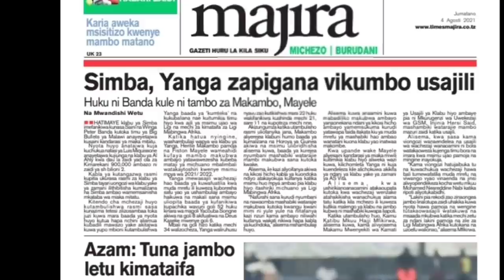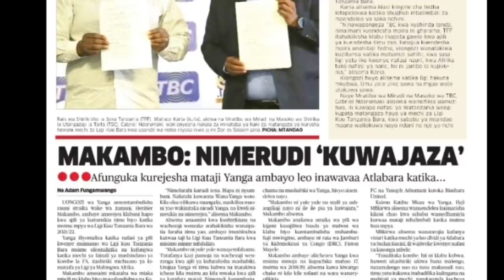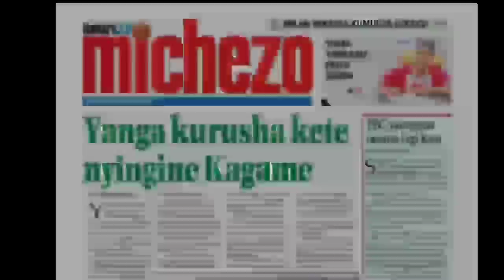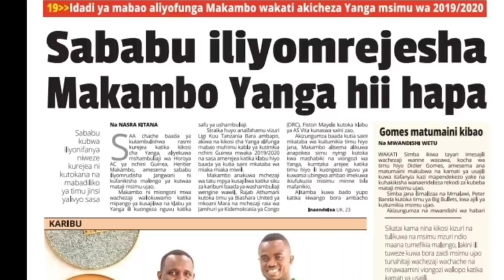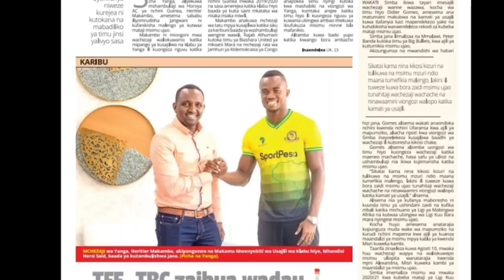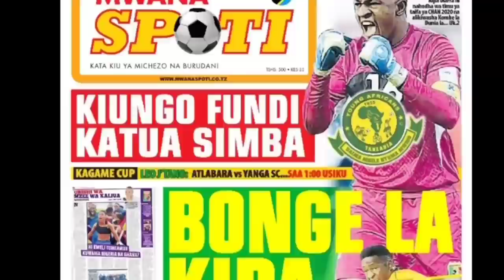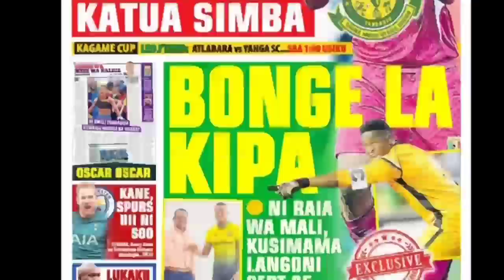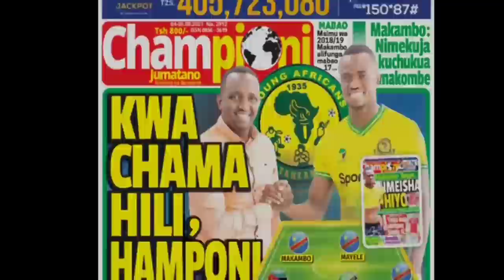MICHEZO Magazetini Jtano4/8/2021:Yanga Yatikisa kwa Usajili,Simba Yafunika.